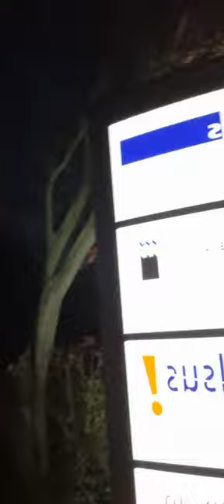Tatort Münster: Der "Fall Mark Bellinghaus" - ein perfider Justizskandal à la Gustl Mollath 2.0!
Diese für mich große Hoffnung auf ein Ende einer sadistischen "echten Folter" durch einen Staatsapparat wie es die Justiz Münster ist. (Unterschreiben ist auch anonym möglich). Diese Petition ist an den Bundesjustizminister Herrn Marco Buschmann, und an den Justizminister von NRW, Herrn Dr. Benjamin Limbach gerichtet. Außerdem ebenfalls an den Ministerpräsidenten von NRW, Herrn Hendrik Wüst und an die Kultusministerin von NRW, Frau Ina Brandes, den Innenminister von NRW, Herrn Herbert Reul, und andere Politiker*innen. Denn diese unmenschliche Quälerei muss sofort aufhören, da ich an einem angeborenen Herzfehler leide, anerkanntes Missbrauchsopfer beider großen deutschen Kirchen bin, 2017 während eines homophoben Überfalls, durch zwei tiefe Stiche in meinen Brustkorb um ein Haar getötet wurde, und genug für 9 Leben an Schicksalsschlägen verkraften musste! Hinzu kommt, dass meine sehr erfolgreiche Schauspielkarriere von Anfang andurch die sexuellen Übergriffe auf mich, durch insgesamt gleich 4 verschiedenen metoo-Straftäter überschattet wurde. Einer dieser Täter war der ehemalige Vorgesetzte der Münsteraner Generalintendantin Katharina K.-T., die mir mit Vorsatz mein ihr im Vertrauen, bereits 2020 angebotenes Theaterprojekt "KINDERHAUS" klaute und in einen lächerlichen Abklatsch namens "Kinderhäuser" umwandeln ließ! Dass durch dieses Verhalten der metoo-Straftäter Günther B. inoffiziell gegen mich agierte, weil ich ihn 2021 angezeigt und somit seinem letzten Intendanten-Job in Österreich "enttronte" ist klar wie Kloßbrühe, wenn man so will. Das wird auch jeder noch so verblödete Richter genauso sehen. Günther B. ist ein Paradebeispiel dafür, wie eine Intendant(in)/Generalintendant(in) keinesfalls sein darf! Das Landgericht Münster hat mich bereits nachweislich absichtlich (das kann ich durch meine Akten beweisen), zwangsräumen lassen. Während der Hoch-Zeit von Corona, so freudlich, so "menschlich" sind diese Richter*innen zu ihren Mitmenschen die keine 10.000,- plus Euro im Monat vom Staat erhalten, wie es diese mich grund- und beweislos aburteilenden Richter. Dass man von einem Vorsitzenden Richter am Landgericht namens Bischof, vorsätzlich rausgeschmissen wurde, obwohl ich n-a-c-h-w-e-i-s-l-i-c-h niemals einen Nachbarn beleidigte, beweist die Absprachen unter den Richtern und der Staatsanwaltschaft. Ich hatte von Anfang an, niemals eine echte, eine faire Chance. Und deshalb fordere ich jetzt vom Justizministerium eine genaue Untersuchung (wofür sind die denn sonst da, in Düsseldorf oder in Berlin?!) Ich wurde auf dem Papier am 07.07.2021 bereits offiziell obdachlos und kann es nur der Hilfe eines Nachbarn, eines engen Freundes meiner Mutter und wahren Samariters verdanken, dass ich bis heute tatsächlich ein Dach über meinem Kopf habe. Danach wurde mir meine Theater-Idee zu: "KINDERHAUS" von Mark Bellinghaus von der Generalintendantin des Theaters Münster, Frau Katharina K.-T., gestohlen, die sich mit dem/meinem metoo-Straftäter Günther B., 85, (ihrem Ex-Boss), zusammenhalt, und mit Karen B., das Plagiat "Kinderhäuser" am 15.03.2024 im Kleinen Haus des Theaters Münster uraufführen ließ. Außerdem verlängerte diese Frau die Verträge von fast der Hälfte aller Künstler - NICHT! Im November 2021, in der Hoch-Zeit von Covid 19/Corona und kurz vor Weihnachten. Daher fordere ich jetzt die Stadt Münster auf dieser Frau "ihre eigene Medizin zu füttern" und wegen des nachweislichen üblen Vergehens der vorsätzlichen Vetternwirtschaft sie hochkannt samt Ehemann der jetzt lustigerweise als Moderator auftritt, zu feuern! (bzw. vorzeitig aus ihrem Vertrag mit der Stadt Münster zu entlassen). Wo sind wir denn? Das Theater Münster wird vom Steuerzahler mit abermillionen Euro hochsubventioniert. Das Ehepaar K.-T. tut so, als wäre es ein lächerlicher "Privat-Theater-Stall" wo jeder alles tun muss, und als sei es nicht ein 5 Sparten Haus. Muss Münster auch noch das "Theater-Debüt" der Tochter dieser beiden "Theater-Witzfiguren" etwa auch noch ertragen und aushalten? Nachdem Herr Prof. Dr. Tolmein jetzt bereits dreimal im Haus der Gattin als "Moderator" produzieren durfte?!

This just in: EXTRABLATT: Am 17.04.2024 findet unter dem AZ: 014 O462/23 vor dem Landgericht Münster zu meinem Fall eine schnell anberaumte mündliche Verhandlung statt. Der Vorsitzende Richter am Landgericht Münster, Herr Dr. Stenner wird hier als Einzelrichter fungieren. Es wird in Saal 109 A stattfinden. Ach ja, und um 14:00 Uhr